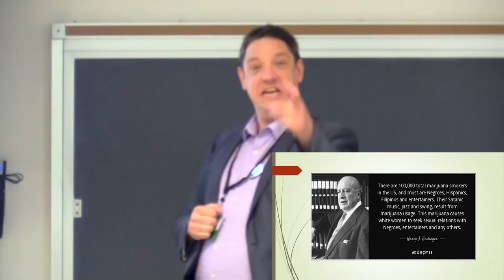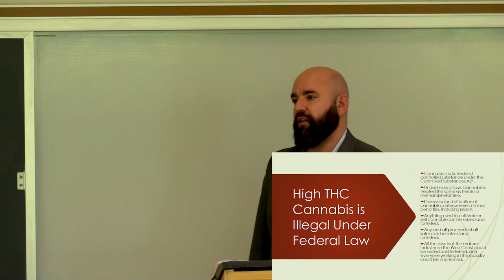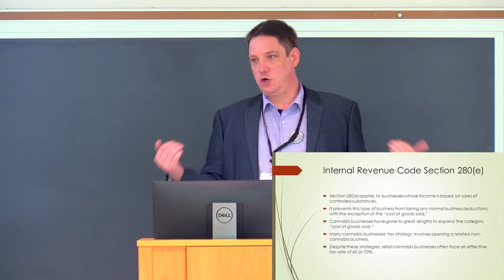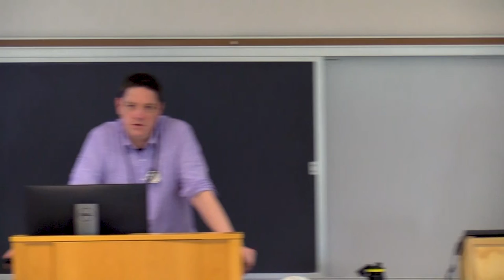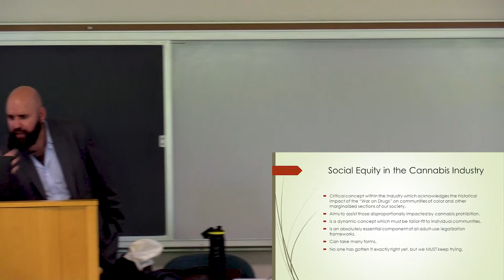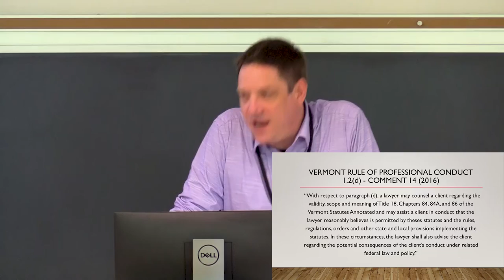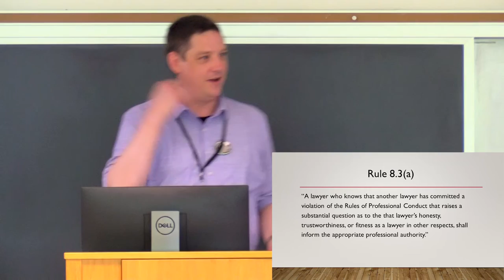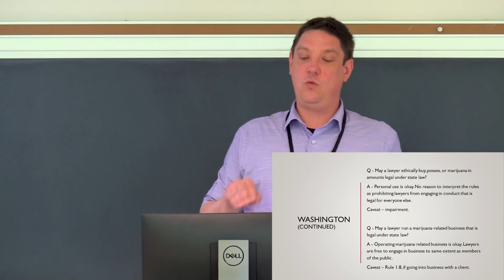Reunion 2022: The Ethics of Cannabis Law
Closing out the three-part series focusing on the state of cannabis law throughout the U.S., Timothy Fair JD’12, founder of Vermont’s first cannabis law and consulting firm, and Professor Benjamin Varadi discuss ethics during Reunion 2022.